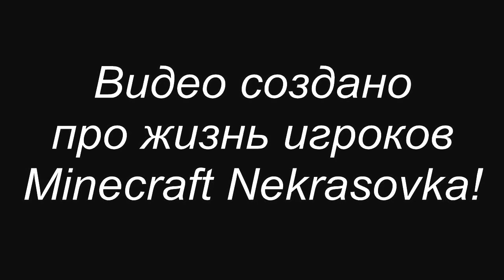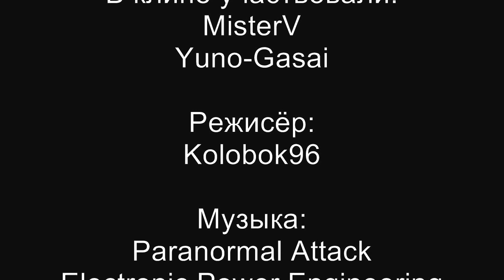Жизнь игроков Minecraft Nekrasovka! (Часть 1)